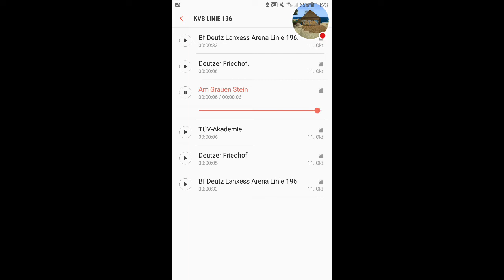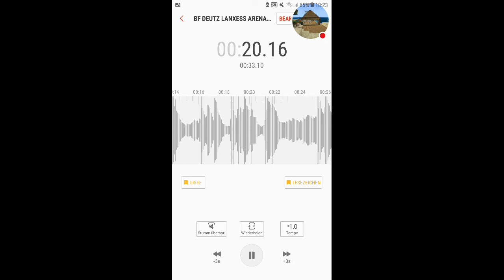KVB Linie 196 Bf Deutz Lanxess Arena - Am Grauen - Bf Deutz Lanxess Arena